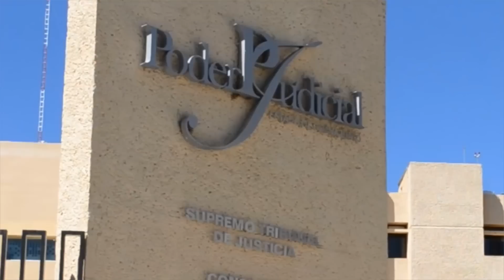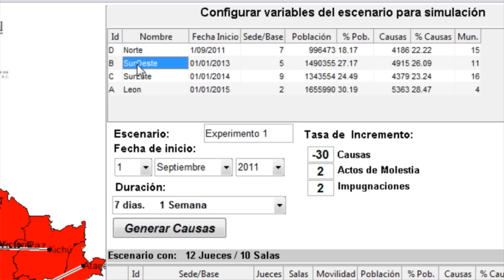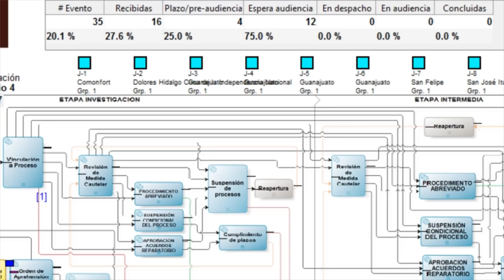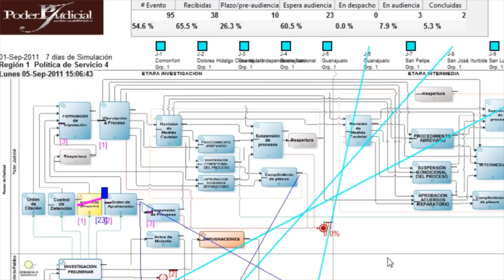"Una mirada a la estadística" Cap. 3. Una ciencia para innovar el sistema de justicia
"La estadística: una ciencia para innovar el sistema de justicia"
Capítulo 3 de la serie:

El Lic. Francisco Javier Méndez García, Juez de Control del sistema de justicia penal del Estado de Guanajuato, relata el proceso de la instauración del nuevo régimen de juicios orales basado en análisis estadísticos, y expone cómo el sector público encuentra en la estadística una ciencia aliada.